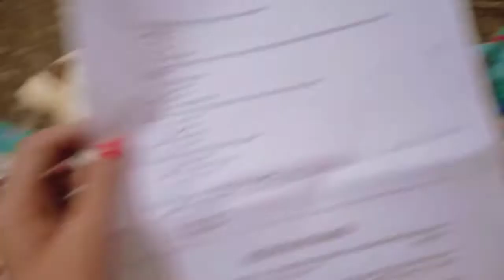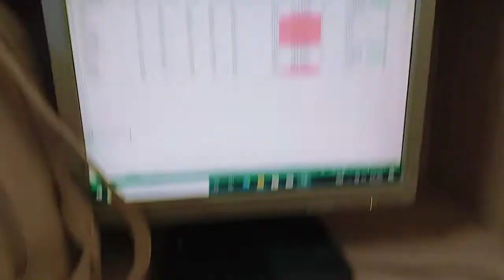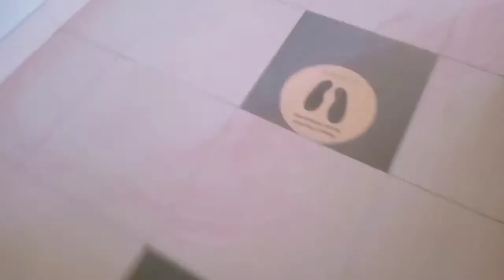course complete hogye Finally ❤️🥳💃| but miss you all 🥺😪| Fiza vlogs Ab Certificate ka w8 Hoga